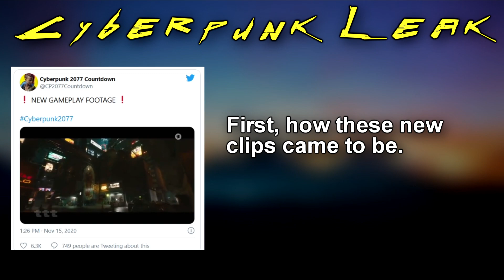Cyberpunk 2077 - Leaked New Gameplay Footage Nov 16th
Cyberpunk 2077 - Leaked New Gameplay Footage Nov 16th 2020

This is a Andrew & Aren Production

Cyberpunk 2077 is an open-world, action-adventure role-playing video game, being developed and published by CD Projekt RED, scheduled to be released December 10, 2020. The game was announced during the 2012 CD Projekt Red Summer Conference as the official video game adaption of Mike Pondsmith's pen and paper RPG Cyberpunk 2020. Originally titled Cyberpunk, the 2077 subtitle was added in late 2012.